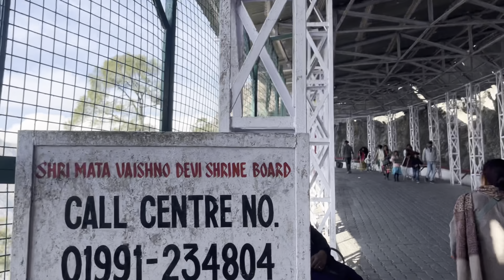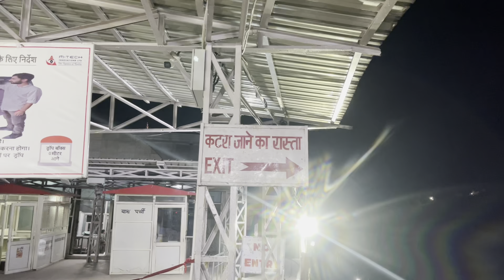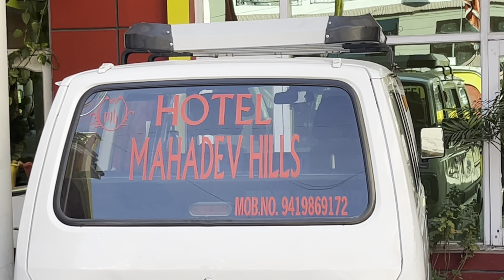2nd Part of Vashno Devi | VVIP Darshan | JAI MATA DI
Hello everyone
Here’s the 2nd part of vashno devi vlog with mummy and my friend parth. A lot enjoyed vlog. VVIP Darshan. Jai mata di.